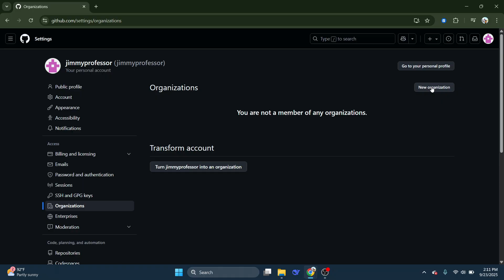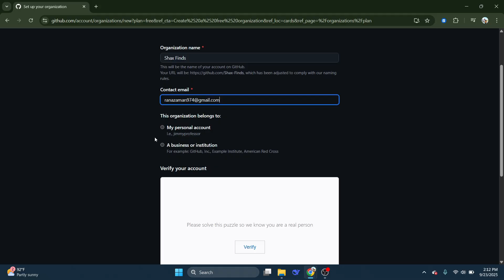How To Create Your Github Organization - Step By Step (2025 Guide)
In this video, I’ll show you how to create your own GitHub organization easily in 2025. You’ll learn how to set up, manage, and invite members to your GitHub organization for projects or teams. This step-by-step guide makes collaboration simple and efficient. Perfect for developers, startups, and open-source communities.